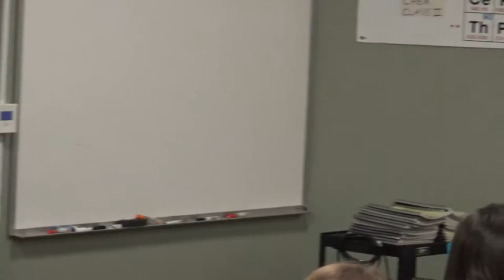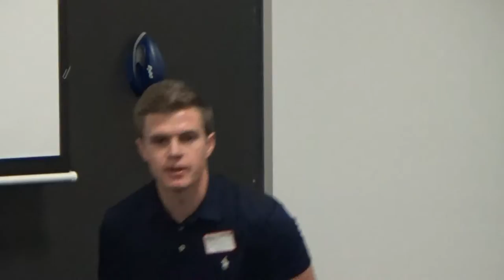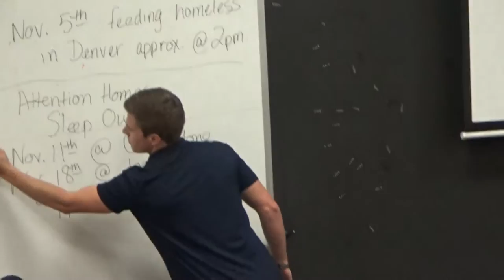Grant Wiggins, FCA, Fairview High School, October 2016 Boulder CO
Grant Wiggins speaking about valuing the process of being stretched in life and faith.  Fairview High School, Fellowship of Christian Athletes. Boulder Colorado FCA